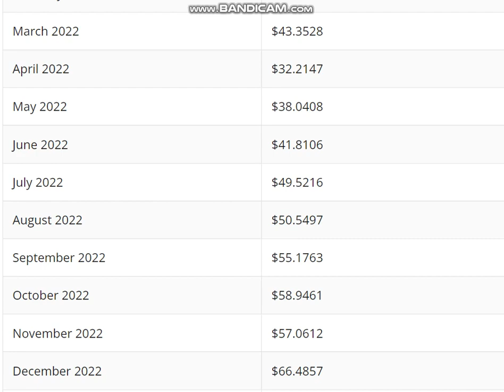Flow (FLOW) Coin Price Prediction 2022 - Flow (FLOW) Price Prediction